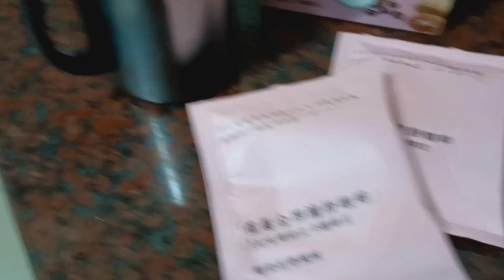Unboxing Review Coffee MARGIE TV